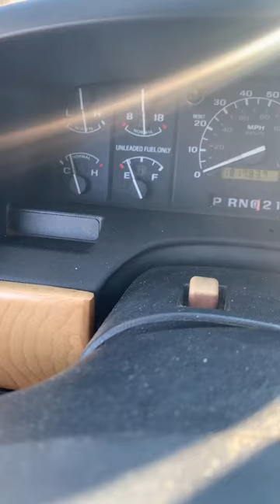OBS Ford F150 clear of all error codes. Super rare. :-)